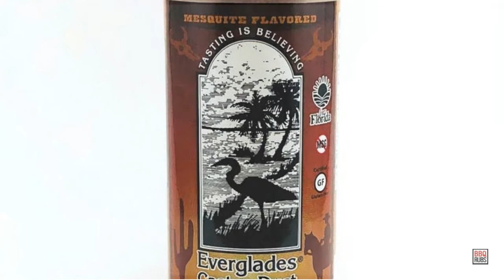Everglades, Mesquite Cactus Dust Seasoning Review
As featured on @deermeatfordinner this Mesquite flavored seasoning is the taste of the Southwest with this natural smoke flavoring Barbecue rub. Everglades Cactus Dust BBQ Rub is excellent on ribs, chicken, steaks, hamburgers, pork chops and even on shrimp before grilling at high temp. Manufactured by Everglades Foods, Inc from Sebring Florida.

Rub liberally on a brisket or boston butt and smoke for hours-letting the sugar and other secret ingredients caramelize

Your search for the perfect BBQ rub ends with Everglades Cactus Dust. It's great on ribs, chicken, and any meat. You can order directly from BBQRubs.com website and get the best prices.